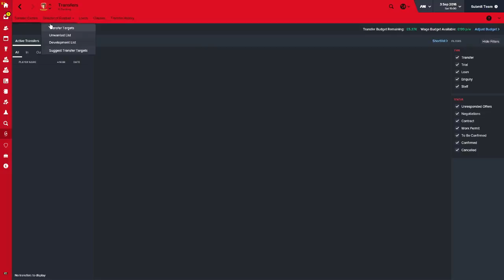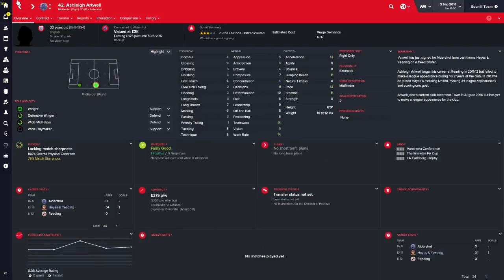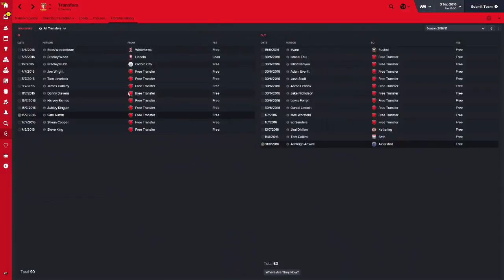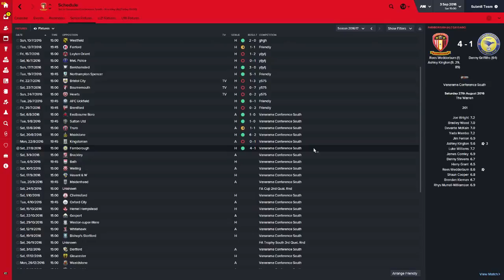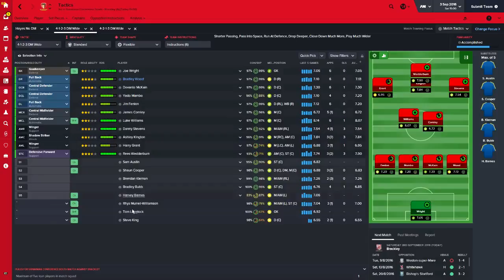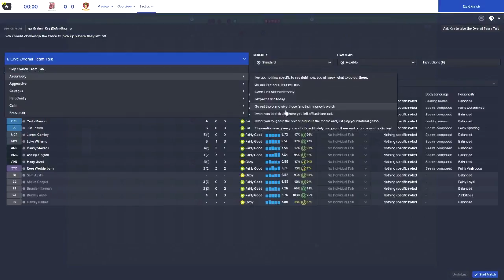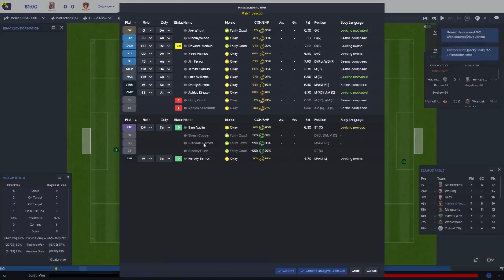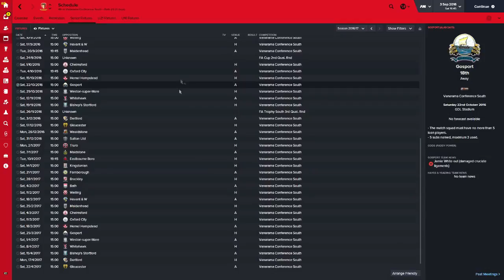Hayes and Yeading save Ep10 Why did I go attacking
I try and take the lowest Repudiated team playable in the English football and I try and take them to the glory of the champions league